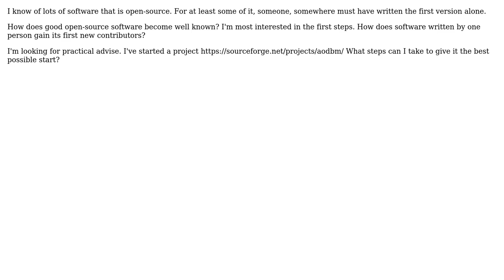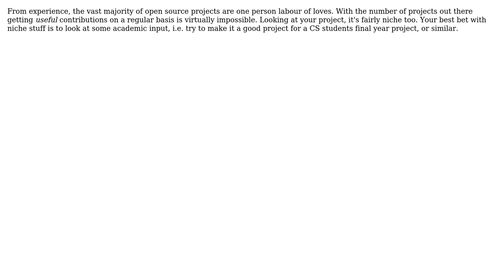Software Engineering: How do open-source projects grow? (3 Solutions!!)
Software Engineering: How do open-source projects grow?

With thanks & praise to God, and with thanks to the many people who have made this project possible! | Content (except music & images) licensed under CC BY-SA | Music | Images & others | With thanks to user Thomas the Tank Engine user philnext user Matej Zabsky user dan_waterworth and the Stack Exchange Network Trademarks are property of their respective owners. You are responsible for your own actions.